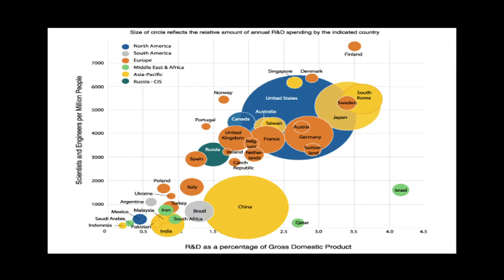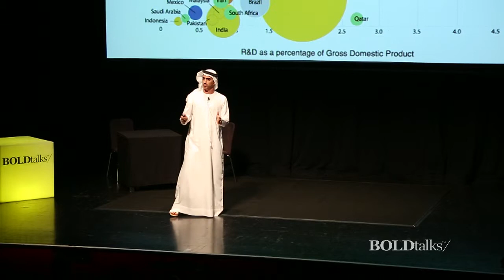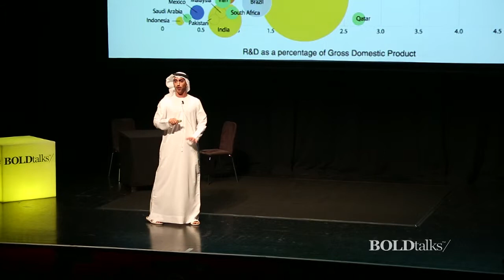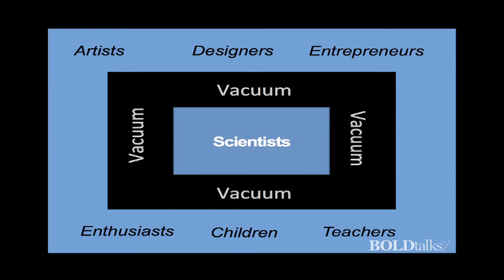The Innovation Vacuum of the Arab World - Dr. Majid Sultan Al Qasimi - BOLDtalks Innovation 2017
From a history of glorious pioneering in all sciences, to a current vacuum that feels much like a dust bowl, the arab world has fallen away from its great contribution to the human society. But in 400 million arabs, can we not find our Einsteins and our Newtons, or are they simply not heard?

Sheikh Dr. Majid Sultan Al Qasimi is a veterinarian involved in raising awareness and educating on the issues of endangered animals & the environment. An advocate of sciences and education for the next generation of Emiratis, he feels it is important to build strong communications amongst the communities for a lasting sustainable future. Dr. Majid is also the founder and editor of The MENA Scientist, a web-based journalistic platform that encourages scientific thinking and entrepreneurship in the UAE.